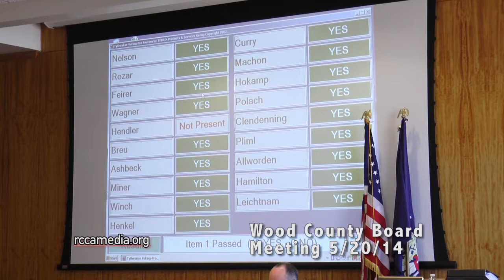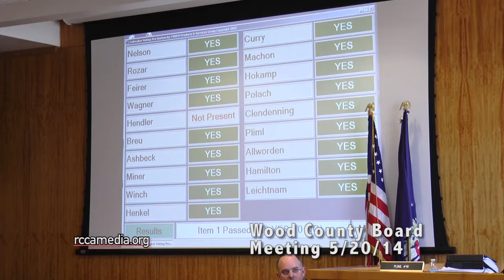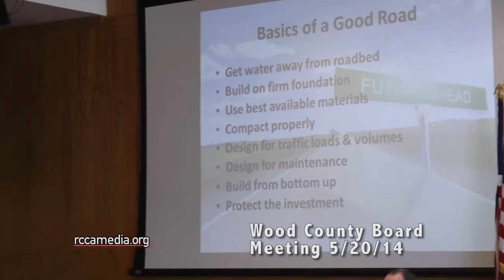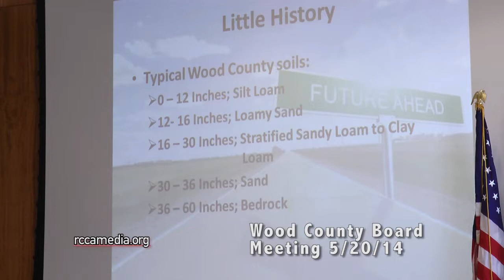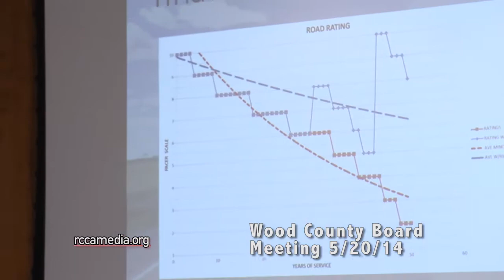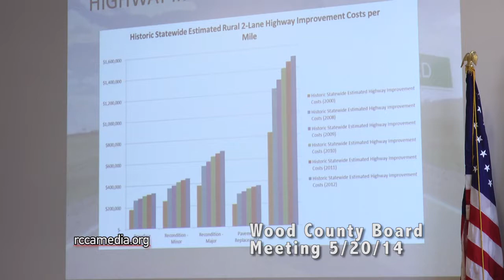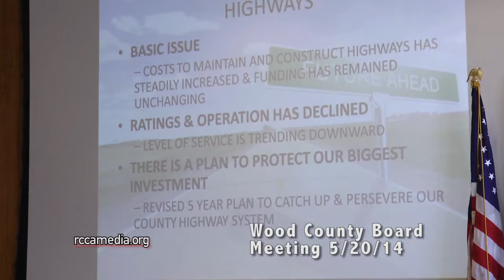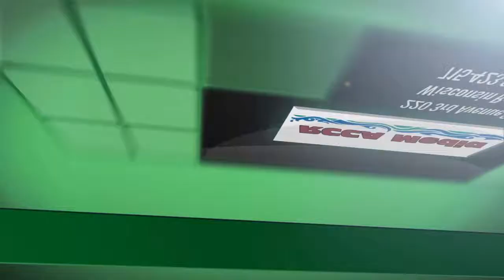Wood County Board Meeting 5/20/14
Meeting of the Wood County Board of Supervisors held on May 20th, 2014 at the Wood County Courthouse.